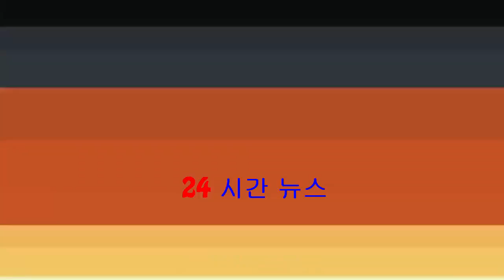【NBA】六年轉五隊林書豪被交易至鷹隊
據美國《ESPN》周四報道，網隊將林書豪（Jeremy Lin）和一個2025年的次圈選秀權交易至鷹隊，惟鷹隊有權在2023年跟網隊交換選秀權；至於鷹隊則會送出2016年的次圈第44位選中的法國後衞哥...